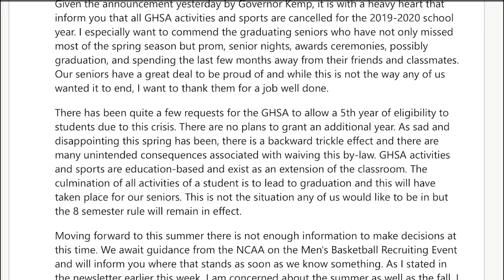COVID-19 is taking a toll on High School Sports and Athletes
Hayden Chambless discusses the impact of COVID-19 on local Northeast Georgia high school sports.